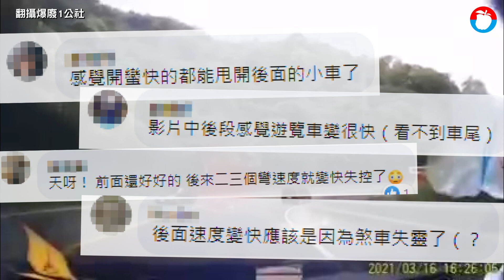遊覽車撞車影片曝光！ 消失在彎道下一秒打橫在路中 | 台灣新聞 Taiwan 蘋果新聞網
昨天下午（16日）宜蘭蘇花公路東澳段，發生6死39輕重傷的遊覽車事故，今天凌晨6名死者遺體已運回台北市第二殯儀館，另外陽大、羅東博愛及聖母醫院也還有輕重傷病患。檢方昨晚到遊覽車公司查扣相關物證，現已做完1、20名傷者筆錄，也有口頭訊問駕駛，警方和運安會及公總和遊覽車原廠，會再行勘驗車體，取回關鍵的大餅（行車記錄器）進行解讀，另該遊覽車行車影像及當時經過、目擊全程的其他車輛行車記錄器皆已查扣，警檢正在逐一檢視要查出事故原因。有民眾事發當時跟在遊覽車後方，行車紀錄器也拍下事故發生當下。

公路總局今天上午指出，蘇花改通車後有針對南澳到東澳間山區彎道路段進行路段改善，去年已全數完成。公路總局說，南澳到東澳間北上路段，在過新澳隧道後都是下坡路段，而事發路段限速40公里。因此案屬重大交通事故，公路總局已聯繫宜蘭縣道安會報研擬後續現勘作業，了解道路是否需要改善。